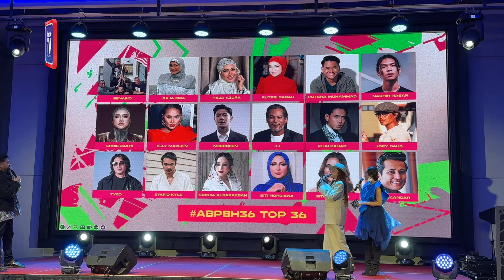Bintang Paling Popular ABPBH 36 bakal terima hadiah SUV mewah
Kembali untuk edisi ke-36, acara anugerah pilihan peminat paling lama bertahan di Malaysia, iaitu Anugerah Bintang Popular Berita Harian (ABPBH) yang diinspirasikan penaja utama, CONBOO, menjanjikan ganjaran lumayan berupa sebuah kenderaan utiliti sukan (SUV) mewah kepada Bintang Paling Popular.